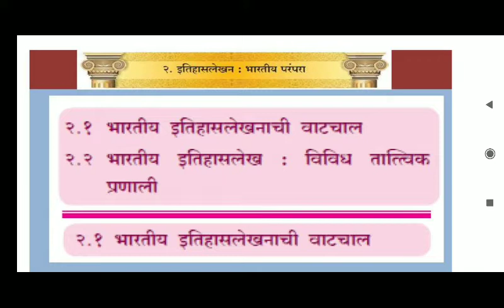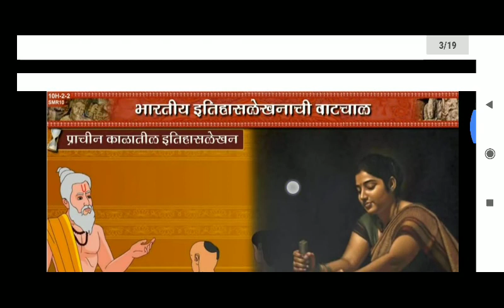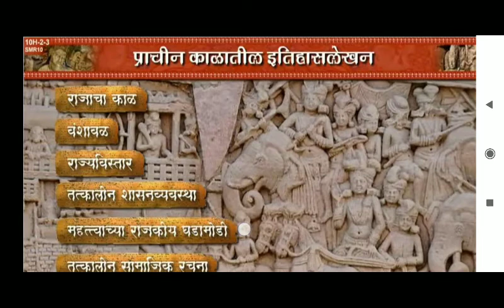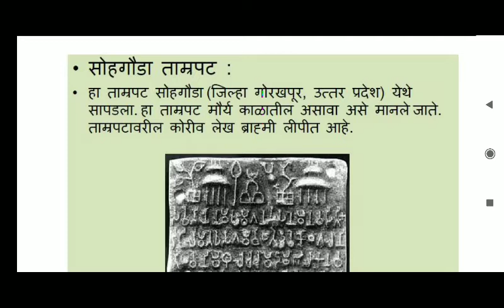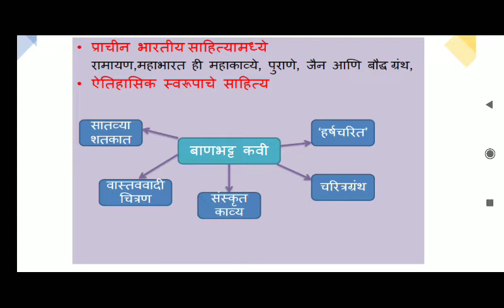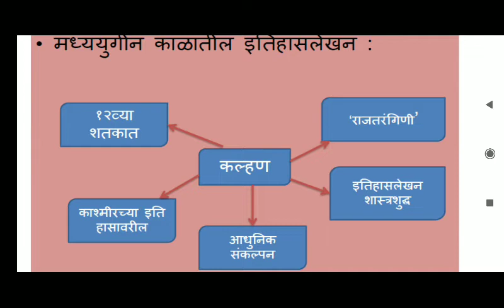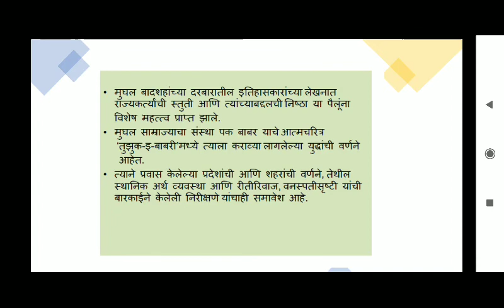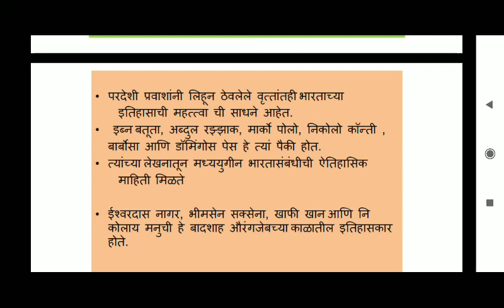प्रकरण २ इतिहास लेखन भाग १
इतिहास इयत्ता१०वी